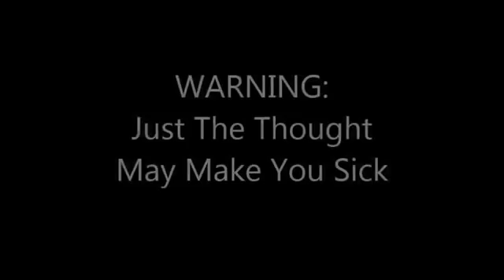Cameras and Porn WILL KILL YOU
In the video he sits in front of a group of kids and discusses the very thing he was doing. The most shocking thing agents found during the search was not what .

I have a new camera and a new program SÖ i can make cooler videos,and show you why is not good to pirate things online. My girl gets all mad and crazy .

Marlin Brown, a known felon, led multiple officers on a chase, however it was Officer James Harris that went around other officers, running Brown FULL STORY-- .

Videos of what I deem as racism white supremacy terrorism occurring world wide. I no longer upload other peoples videos, but instead make my own video .